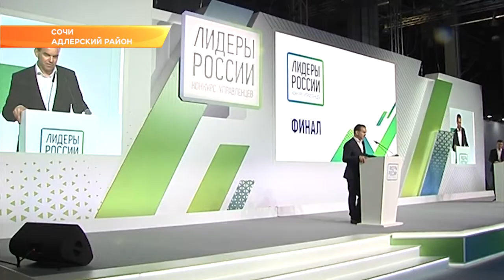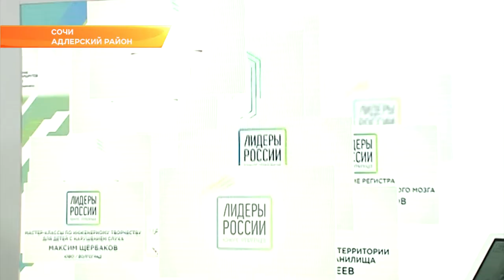Конкурс "Лидеры России" в Сочи. Новости Эфкате